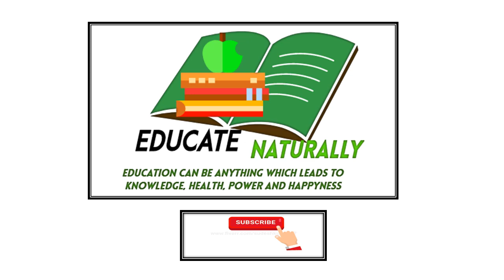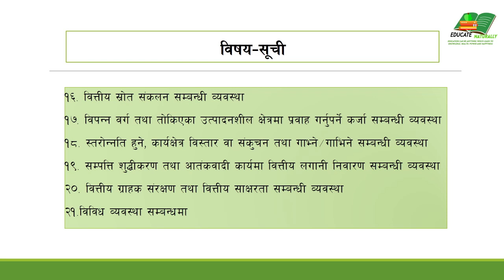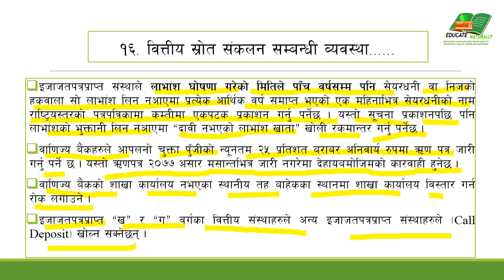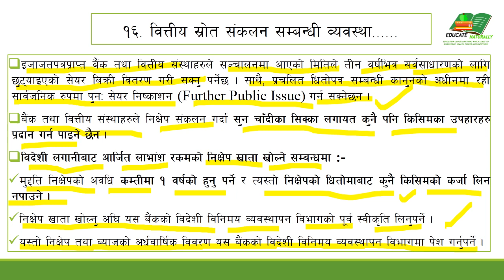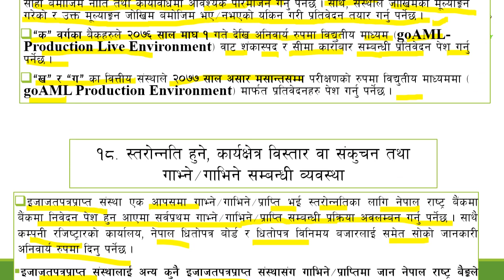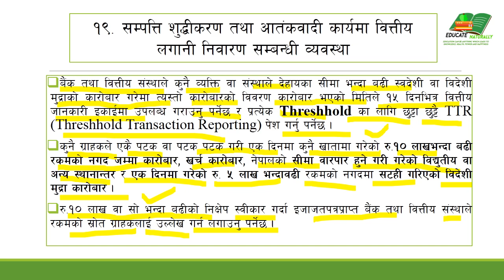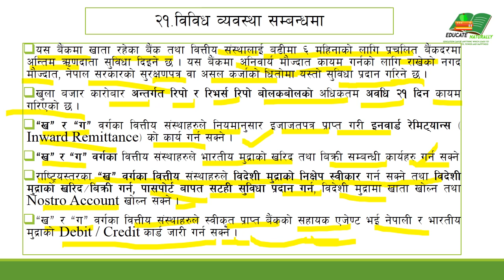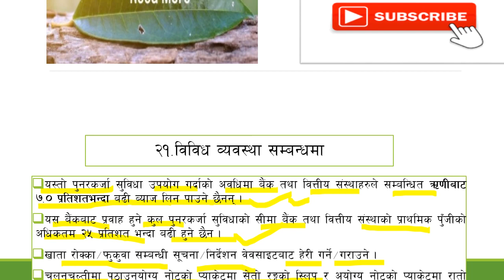Unified Directives 2076- Part IV - Nepal Rasta Bank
Banking Knowledge-  Neal Rasta Bank Unified Directives -2076
For A, B and C Class  Financial Institution